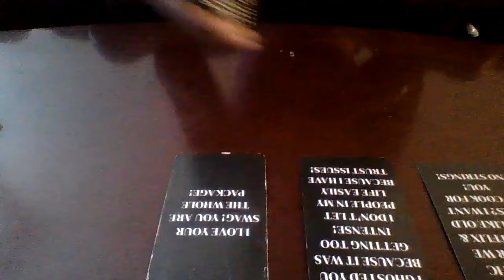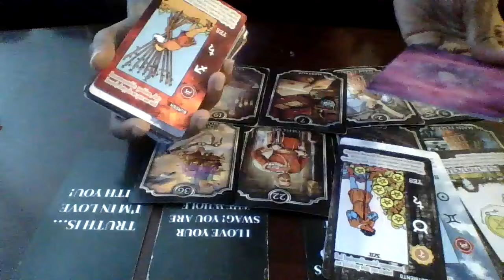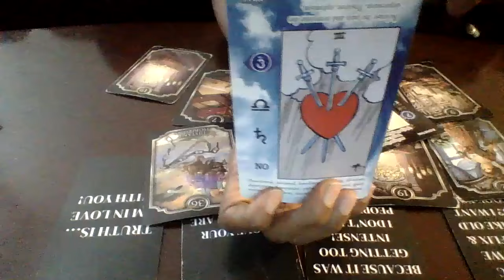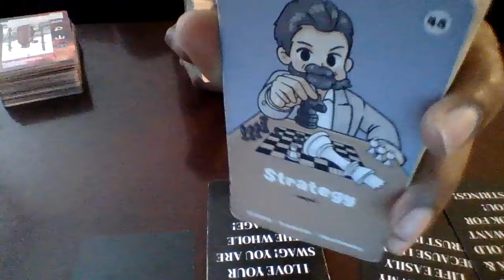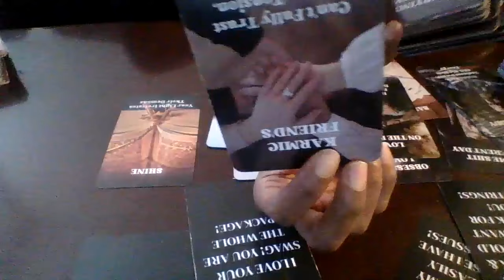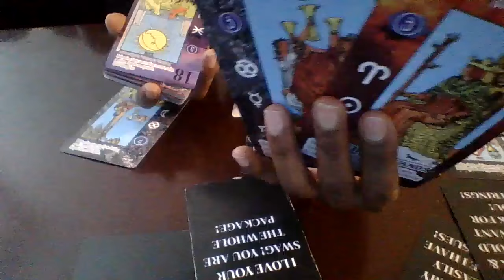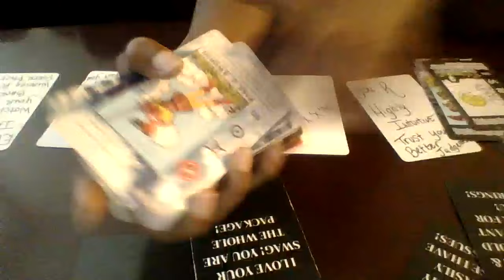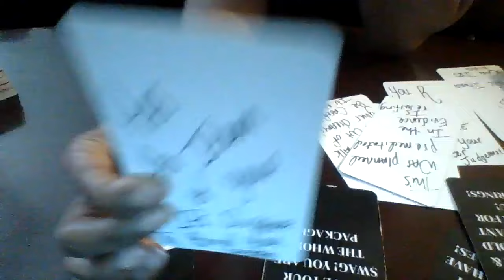watersigns They Wanted 2 End You But It Gon B Them A Dream Theif W Evil Intentions